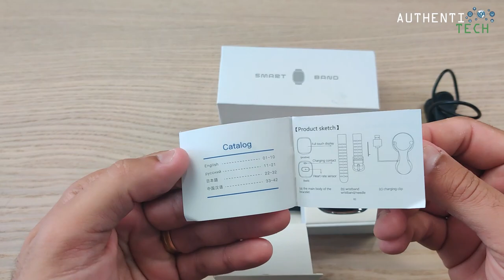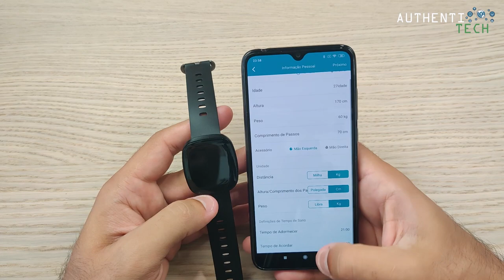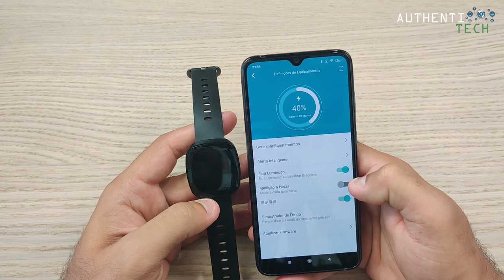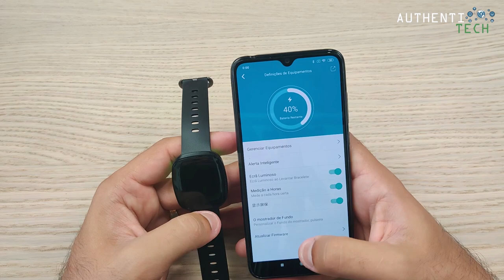★ Smartwatch Wearpai GT103 - Unboxing PT-BR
Olá! Me perdoe se esta descrição não condiz diretamente com o vídeo que você acabou de assistir, mas encontrei recentemente esta forma de atualizar todos os mais de 400 vídeos que tenho postados aqui no YoTube no decorrer destes quase 5 anos de Canal. De agora em diante irei atualizar constantemente todos os vídeos com as mesmas descrições, contendo todas as rifas ativas, links das minhas redes sociais, links ativos dos meus grupos de cupons, além dos produtos mais solicitados por vocês!

🍀Rifas ativas:

⚡ Xiaomi Redmi Note 8 4GB/64GB Branco Versão Chinesa

⚡ Xiaomi Mi 9 Lite 6GB/128GB Onyx Grey Global

⚡ Huawei Honor 20 6GB/128GB Global Azul + Honor Band 4 + Honor Earbuds Bluetooth

✅Smartphones mais pedidos (com os melhores preços de lojas confiáveis):

Xiaomi Mi9 Lite Global 6GB/64GB Cupom: BGM9L6C

Xiaomi Mi9 Lite Global 6GB/128GB Cupom: BGM9L842

Xiaomi Mi 9T Global 6GB/64GB Cupom: BGM9TGCL

Xiaomi Mi 9T Global 6GB/128GB Cupom: BG89T6C

Xiaomi Mi 9T Pro Global 6GB/64GB Cupom: BGMI9TCL

Xiaomi Mi 9T Pro Global 6GB/128GB Cupom: BG9TPCL

✅Smartwatches mais pedidos (com os melhores preços de lojas confiáveis):

Xiaomi Amazfit GTR 47mm Cupom: AMAGTR47

Xiaomi Amazfit GTR 42mm Cupom: AMAGTR42

Xiaomi Mi Band 4 Global Cupom: BG27MI4

✅Fones de Ouvido mais pedidos (com os melhores preços de lojas confiáveis):

Xiaomi Redmi Airdots Cupom: BGXM66